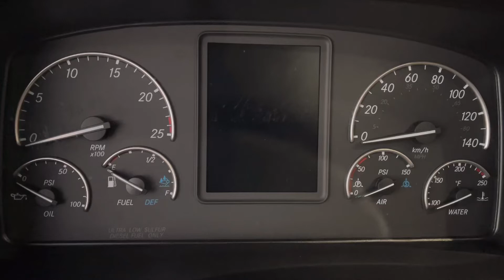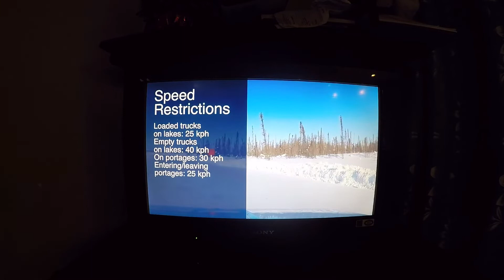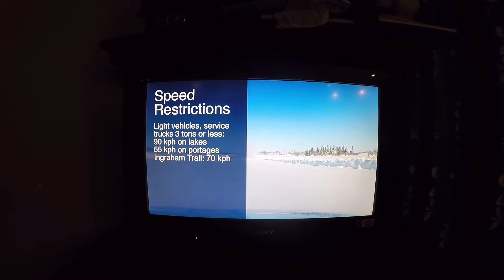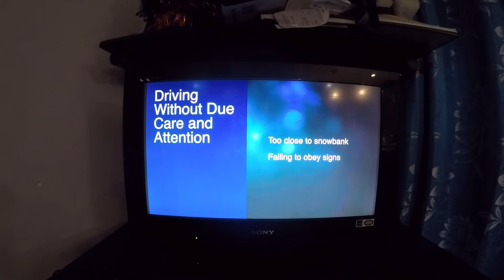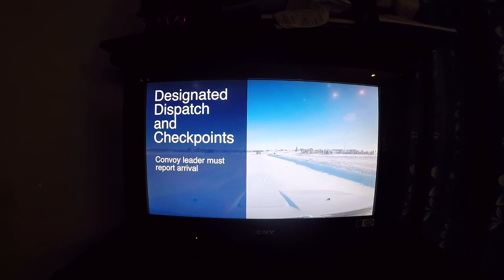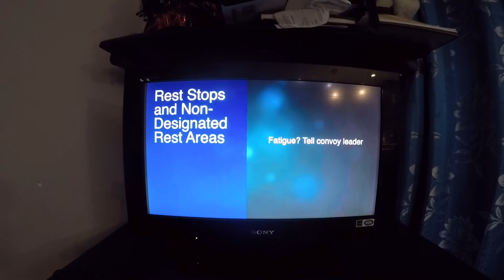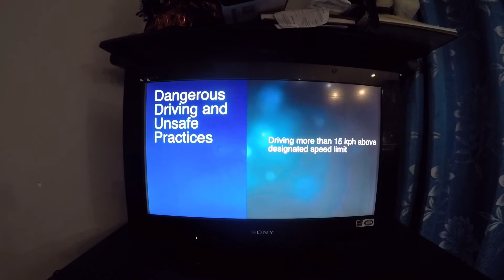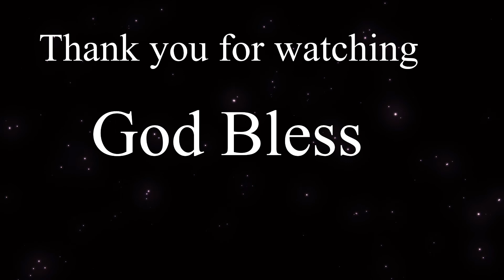Ice Road Orientation Part 4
Ice Road rules are more about safety of all road users, this will be more challenging environments and experience.